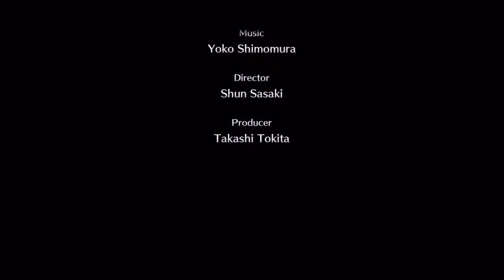Live A Live Twilight Edo japan Part 2 Nintendo Switch No Commentary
This is Part 2 of Twilight Edo Japan Chapter of Live A Live on Nintendo Switch